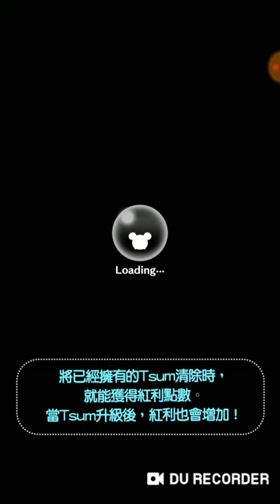Tsum Tsum 長角國王 技滿SV6 第一次試玩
長角國王 技滿SV6第一次試玩，
發動數只要15隻，消除系，滿技後一次可消除29個tsum，
另外再生出11隻高分長角國王，因為發動數少，所以運氣好時，技能可以連發！
個人覺得這隻還算不錯賺金喔~